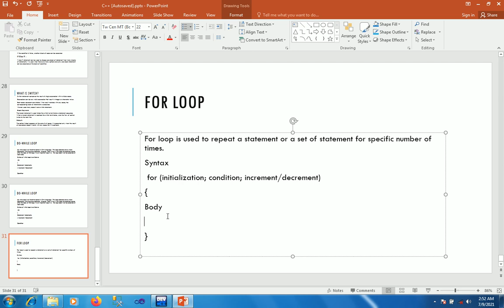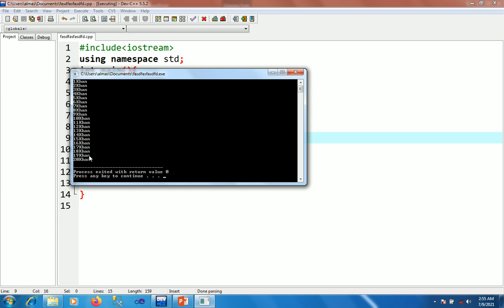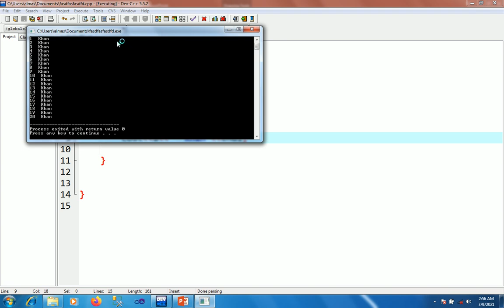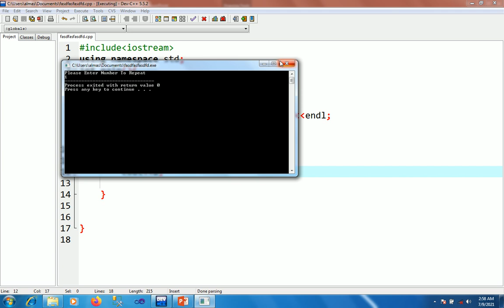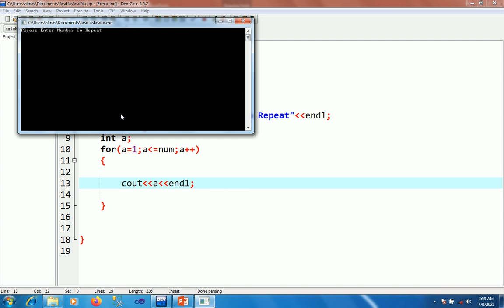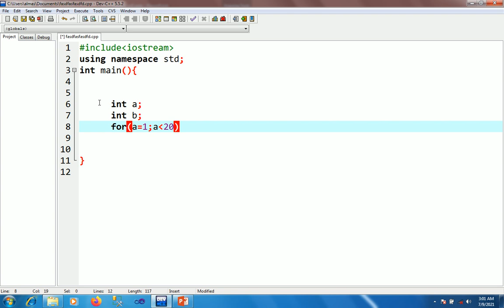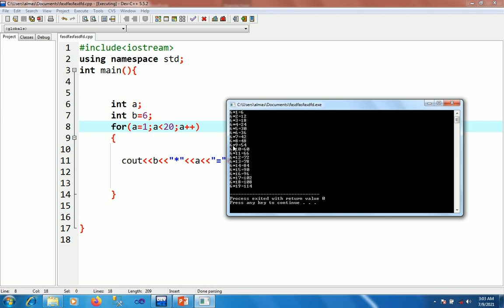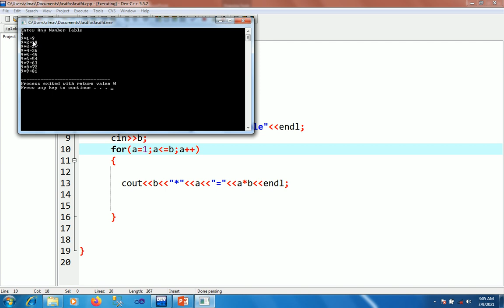21 lecture for loop.